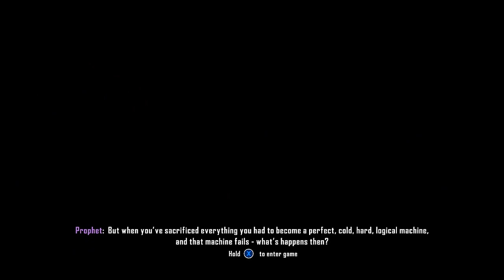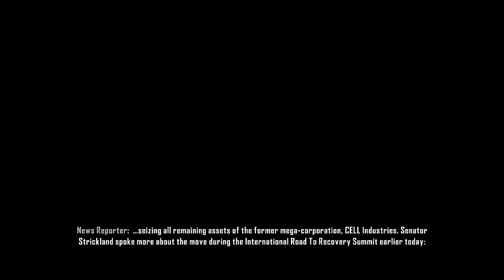Crysis 3 - Part 19 - The End (Let's Play / Walkthrough / Playthrough)